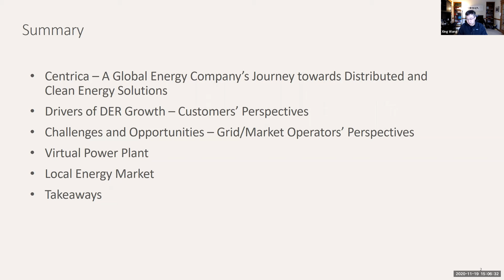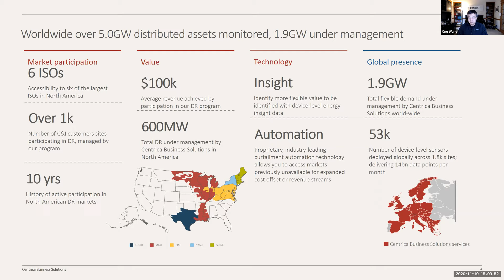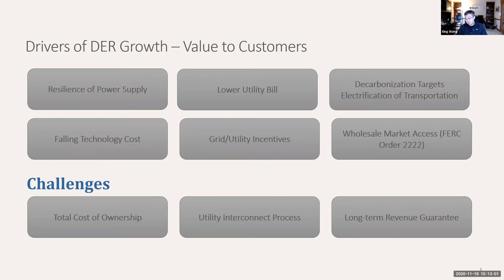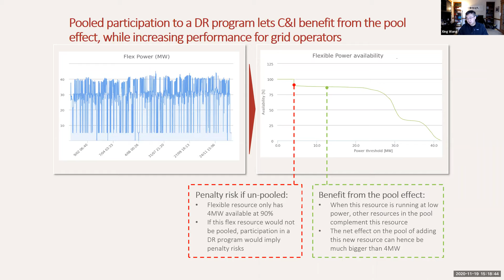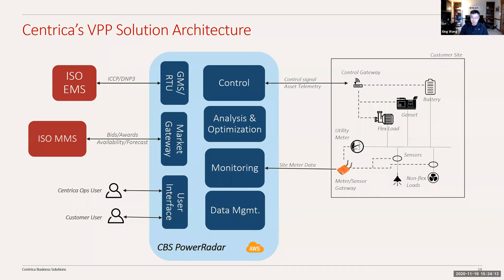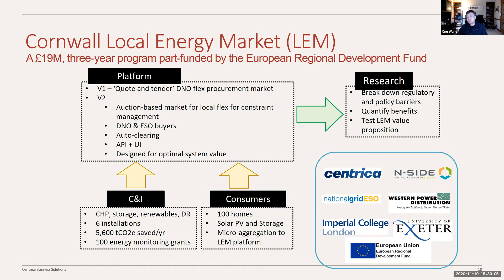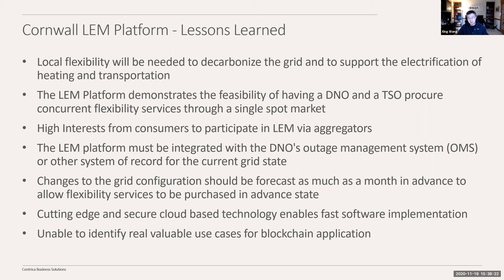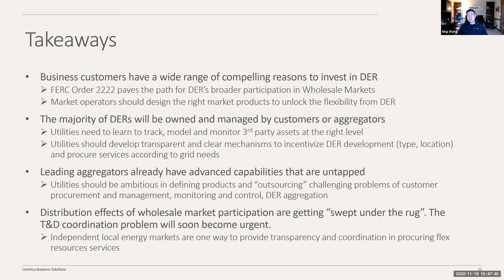Energy Institute Lecture Series: Energy Digitization Webinars - Dr. Xing Wang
Dr. Xing Wang, the CTO of Centrica Business Solutions, presents “How to aggregate flexibility from Distributed Energy Resources into grid services for renewable integration” as a part of the Texas A&M Energy Institute Lecture Series: Energy Digitization Webinars on Thursday, November 19, 2020.

Abstract

The global trend of decarbonization and decentralization of energy systems has accelerated the growth of Distributed Energy Resources (DER’s). Incentivized mainly by customers’ objectives of higher resilience, lower cost, and net-zero targets, the significant penetration of DER’s in distribution grids has led to concerns from grid and market operators on how to deal with such a massive number of small resources (vs. much smaller number of large generators).

This webinar will use real-life examples to demonstrate that DER’s can provide a positive contribution to grid reliability and market efficiency if they can be modeled and managed through cutting-edge aggregation technology. We will also discuss how to manage the coordination between Transmission and Distribution on the utilization of DER flexibility through a local market mechanism.